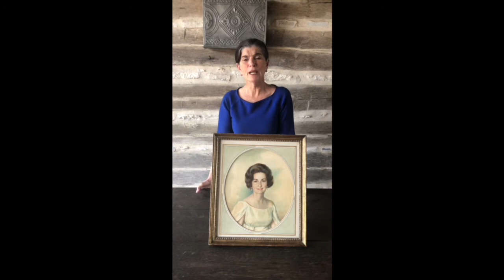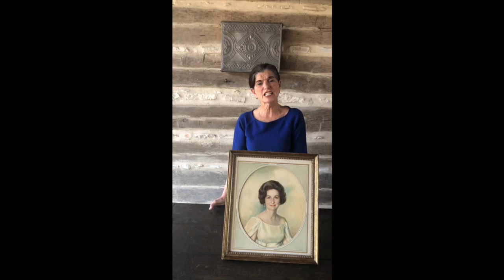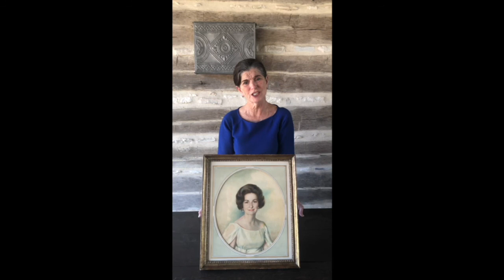Luci Baines Johnson talks about the First Woman Voter in her family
Luci Baines Johnson talks about the First Woman Voter in her family, her mother Lady Bird Johnson. The First Woman Voter initiative is a non-profit, bipartisan campaign to celebrate the centennial of women's suffrage and pay tribute to the women who over the last 100 years have helped create a greater American democracy. Go to FirstWomanVoter.com to find out more.